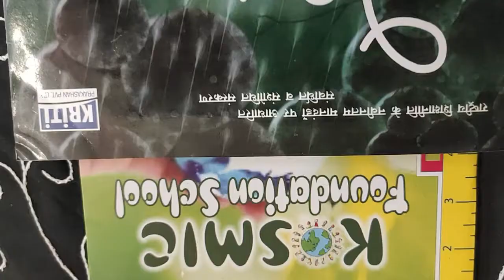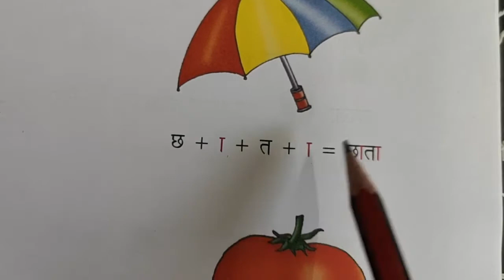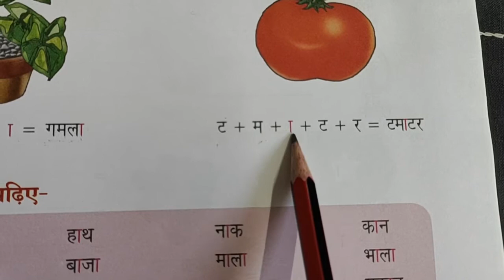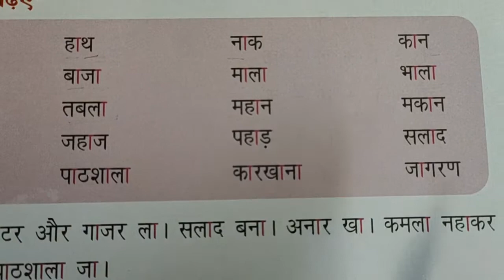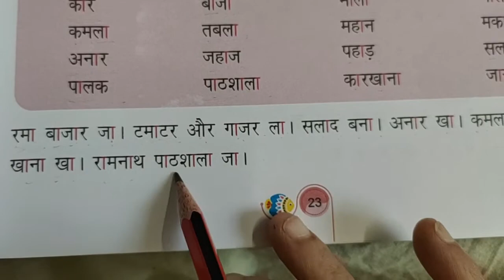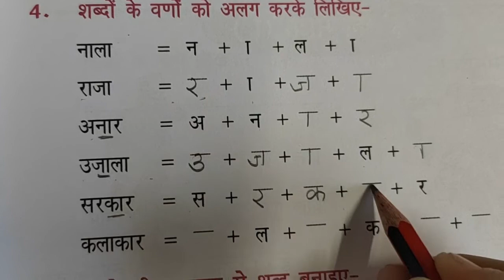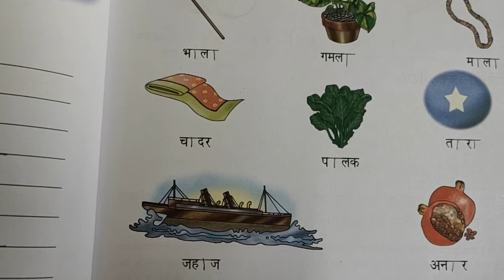HINDI आ की मात्रा for class 1 and prep by Mrs. Deepika Joshi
Learn about  HINDI  "OUR WONDERFUL BODY!"" of HINDI Book for Class 1 an prep   in the interactive and comprehensive session with Mrs.Deepika Joshi  a child psychologist & academician for over 12 Years.